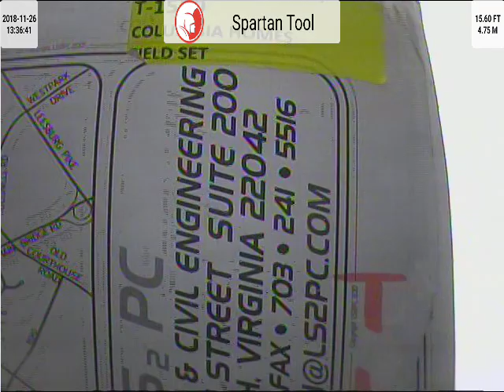105 St Bernard St NE After Descale